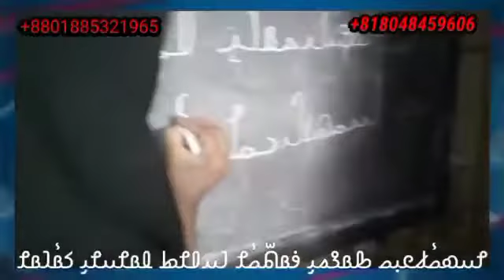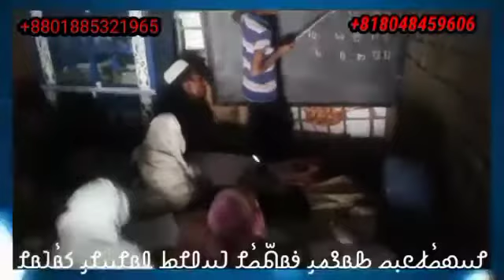Rohingya national education board news# 𐴌𐴟𐴇𐴝𐴥𐴚𐴒𐴙𐴝𐴑𐴡𐴖𐴔𐴞𐴉𐴡𐴕𐴧𐴝𐴥𐴌𐴁𐴟𐴀𐴌𐴋𐴎𐴡𐴌𐴟𐴌𐴞𐴈𐴡𐴥𐴁𐴡𐴌#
Rohingya national education board news

𐴌𐴟𐴇𐴝𐴥𐴚𐴒𐴙𐴝𐴑𐴡𐴖𐴔𐴞𐴉𐴡𐴕𐴧𐴝𐴥𐴌𐴁𐴟𐴀𐴌𐴋𐴎𐴡𐴌𐴟𐴌𐴞𐴈𐴡𐴥𐴁𐴡𐴌#
مجلسالتعليمالوطنيالروهينجاأخبار ساخنة#
ရိုဟင်ဂျာအမျိုးသားပညာရေးဘုတ်အဖွဲ့ပူတယ် သတင်း#